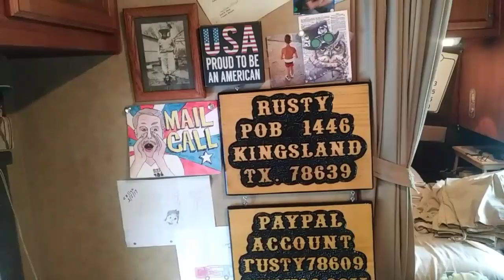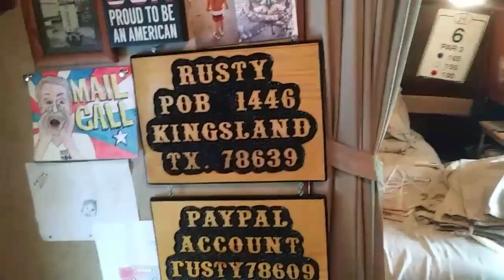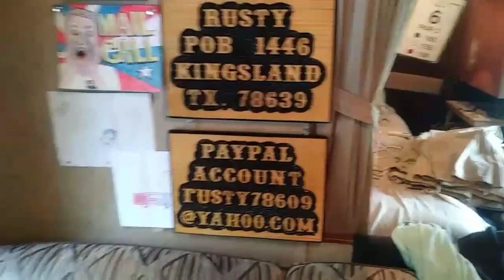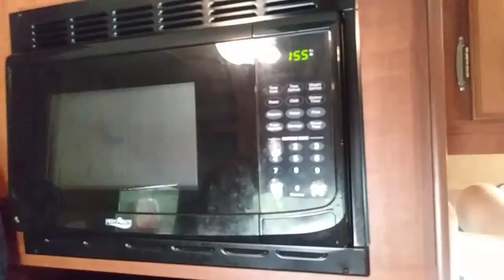MOVING FROM LARGE RV TO SMALL RV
rusty78609...My 16' Travel Trailer will arrive next week!!! The downsizing has begun!   A LINK TO AMAZON PRODUCTS thank you for using the Amazon link!!!